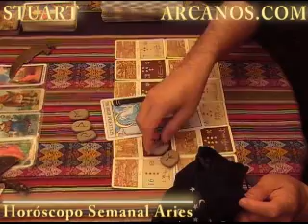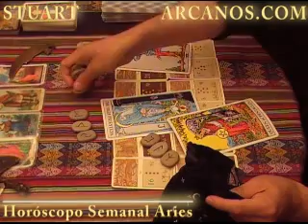Horoscopo Aries del 20 al 26 de diciembre 2009 - Lectura del Tarot